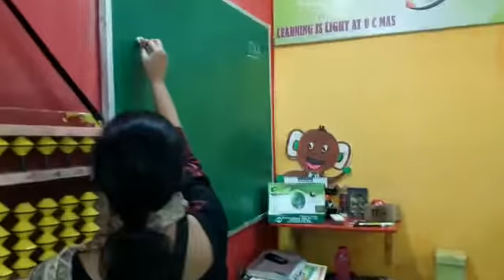#3 - The Mannequin Challenge | UCMAS | Phoolbagan Center, Kolkata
Watch how UCMAS kids have taken up the trending Mannequin Challenge!